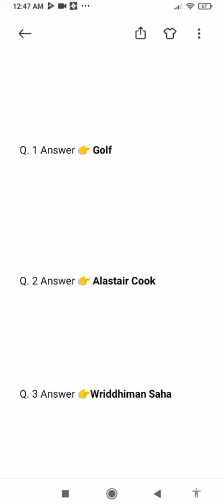Flipkart Quiz Daily Trivia Today Answer Date 15 March 2021